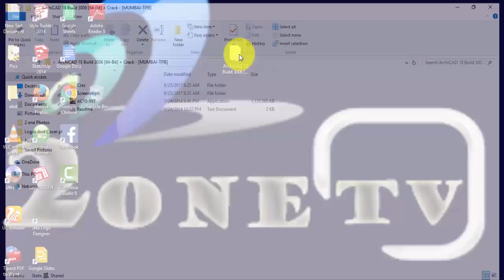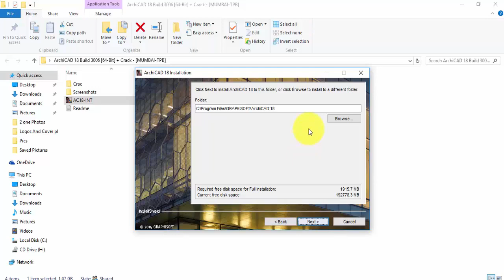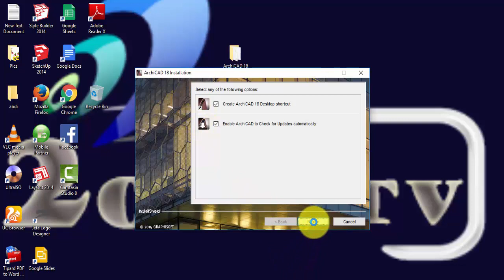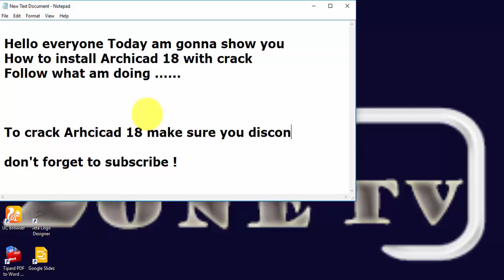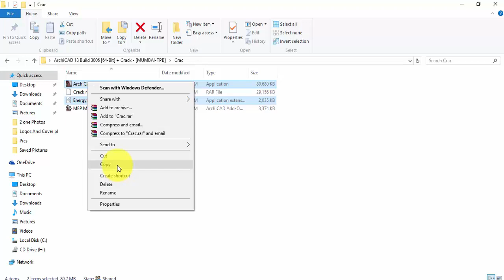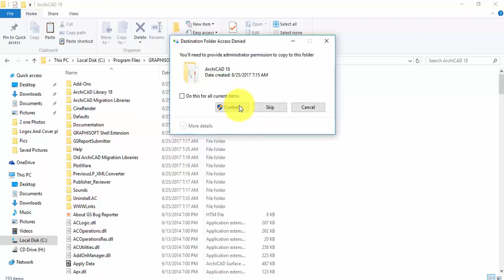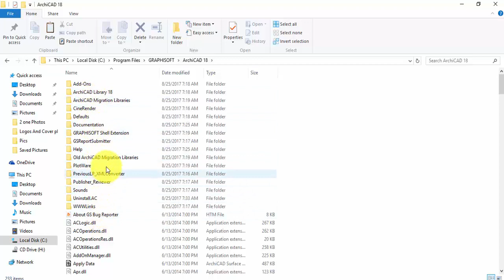1# HOW TO INSTALL ARCHICAD 18 +CRACK {2017 UPDATE)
this tutorial is an architectural BIM CAD software for Macintosh and Windows developed by the Hungarian company Graphisoft. ARCHICAD offers computer aided solutions for handling all common aspects of aesthetics and engineering during the whole design process of the built environment — buildings, interiors, urban areas, etc.